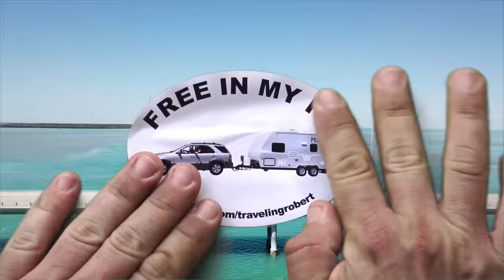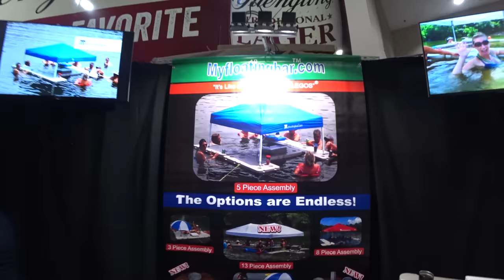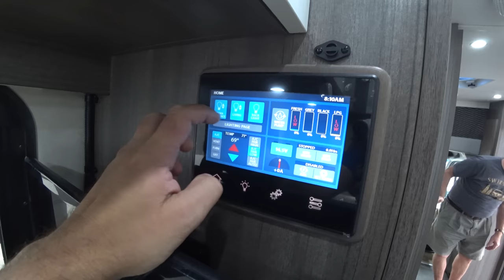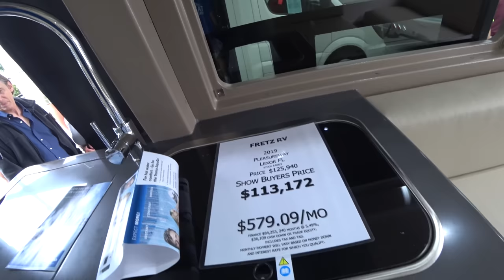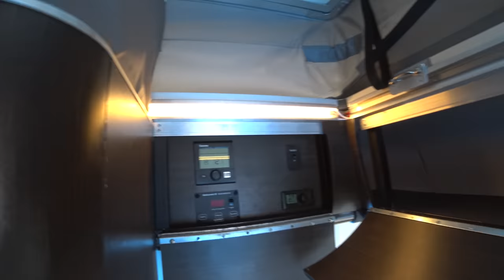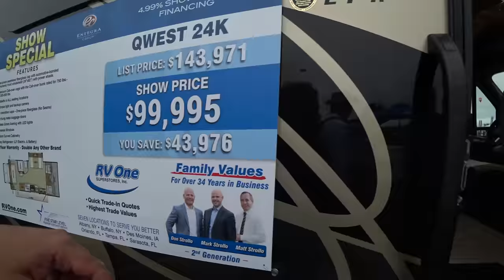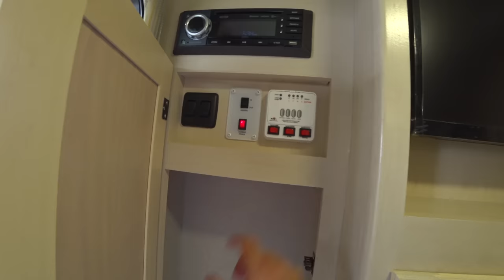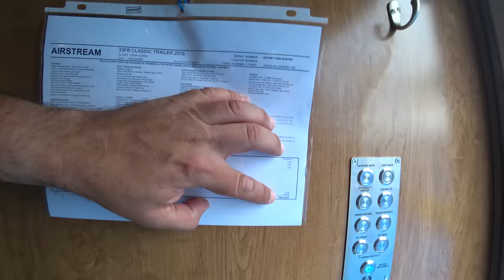Hershey RV Show: America's "Largest" RV Show (Rough Cut) - Traveling Robert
EasyStart™ Soft Starters

We tow a 2015 Winnebago Micro Minnie 1706FB travel trailer, with a 2004 Kia Sorento EX RWD.